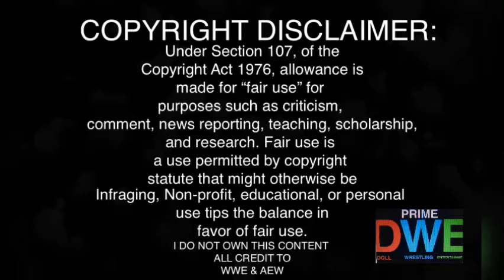Cross v Ripley REACTION | Raw 5/24/21